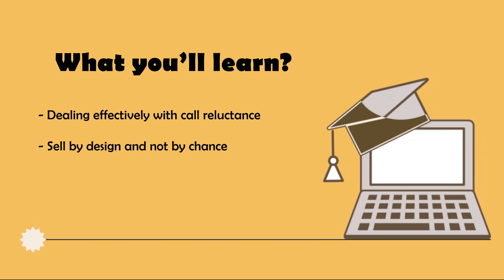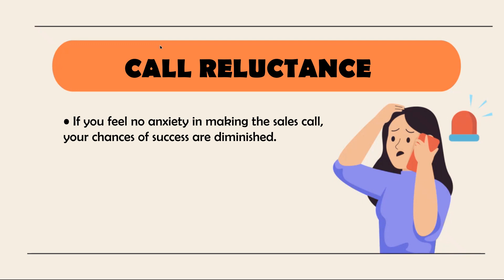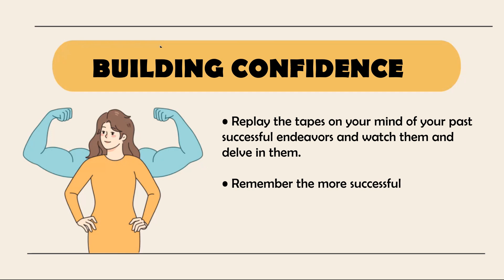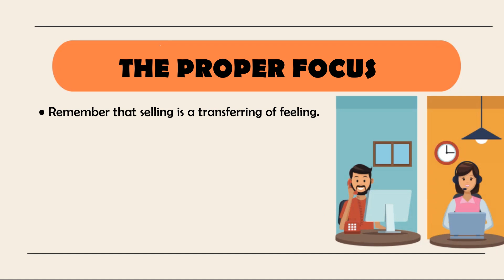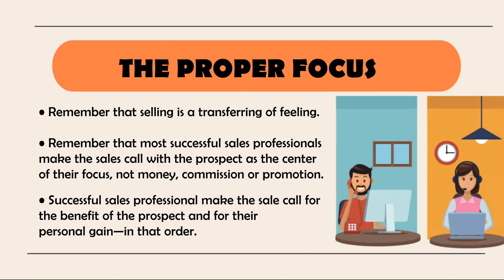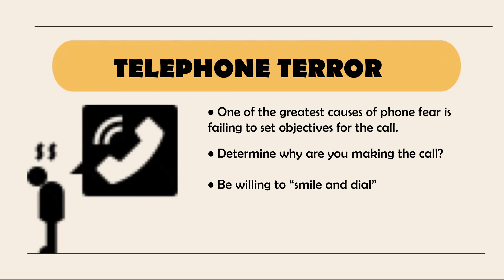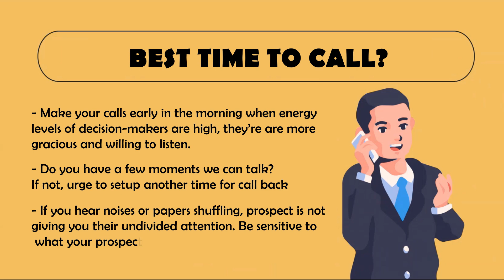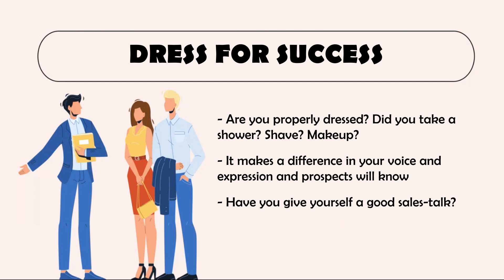Basics of Selling PART 3: Essential Tips and Techniques for Success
Unlock the secrets to successful selling with our comprehensive guide to mastering the basics! Whether you're a seasoned sales professional or just starting out, this video is packed with essential tips and techniques to help you boost your sales game. From understanding your customer's needs to perfecting your pitch, we cover everything you need to know to excel in the world of sales. Don't miss out on this invaluable resource – watch now and take your selling skills to the next level!